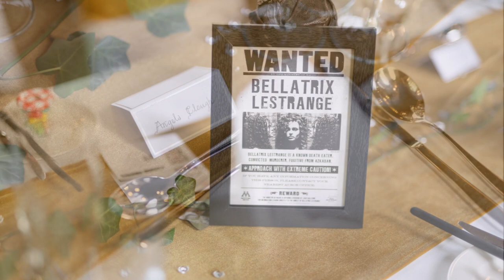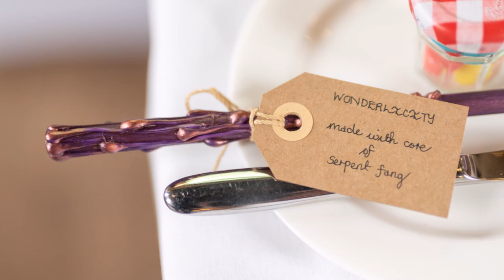Jill & Nic's Wedding Photography Preview Video | Durham Castle, Durham, UK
When a bride tells you they're having a Harry Potter themed wedding. then they tell you it's at Durham Castle. on April Fools Day. and everyone will be wearing gowns. oh and the wedding favours are individually named wands with an explanation of what each one is made from. and the groom is the spitting double of Snape. hhhhhmmm... oh yes, yes, it's entirely true, 100% and here's the result of it!

What a superb day we had, shooting in Durham Castle for the first time, a beautiful location and just perfect for everything that Jill and Nic put together for their day.

The weather was up and down, but we had plenty of time to shoot outside and then some absolutely stunning surroundings for shooting inside.  A truly 'magical' day (sorry, I couldn't resist it!).

Thanks to Richard Hanley yet again for second shooting.